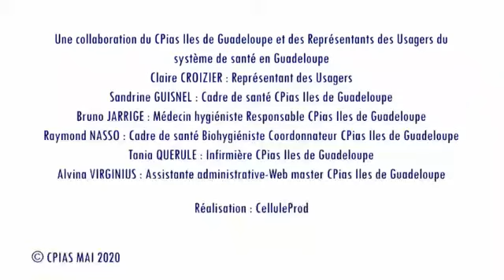Déconfinement : Conseils du CPias Îles de Guadeloupe #1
Le virus a-t-il disparu ? peut-on reprendre nos activités habituelles ?  Est-il possible de partager son masque ? Que faire si l’un de ses proches était malade ?
Le Cpias Îles de Guadeloupe répond aux questions des citoyens afin de procéder à un déconfinement réussi.